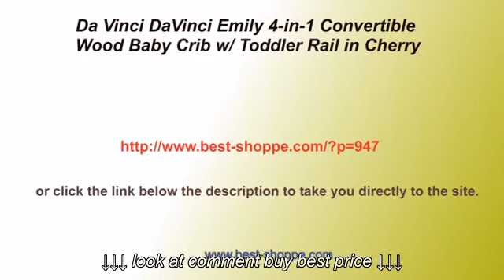Da Vinci DaVinci Emily 4 in 1 Convertible Crib in Cherry Reviews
Da Vinci DaVinci Emily 4 in 1 Convertible Crib in Cherry Reviews, Da Vinci DaVinci Emily 4 in 1 Convertible Crib in Cherry Reviews